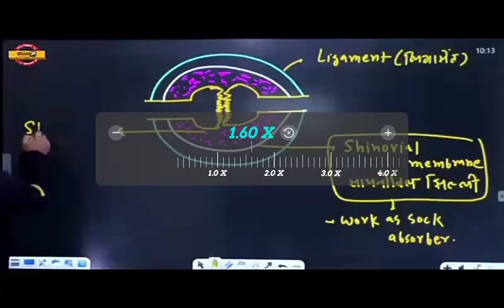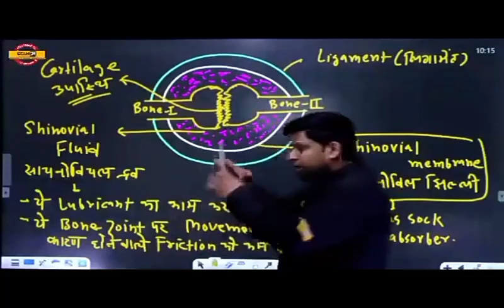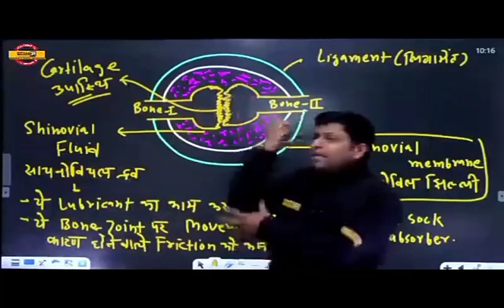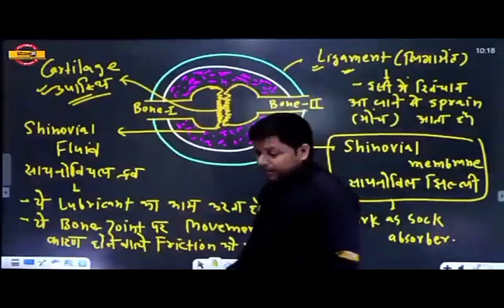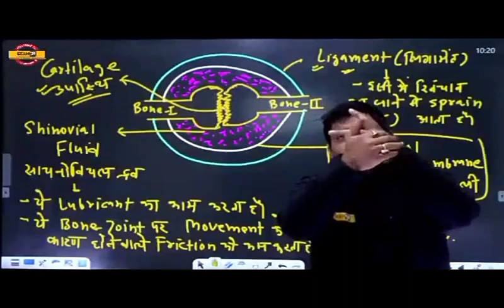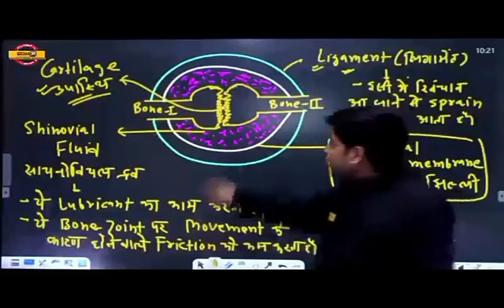हड्डियों को क्यों नहीं चटकाना या पुटकाना चाहिए